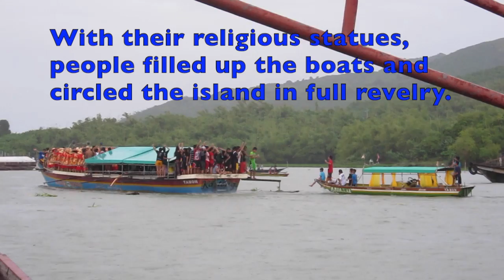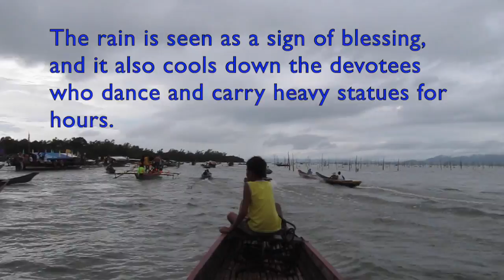Talim Island Fiesta 2015 | Kate Was Here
Visit KateWasHere.com for more of my adventures!

Track: "Be More Barrio" by Dvicio